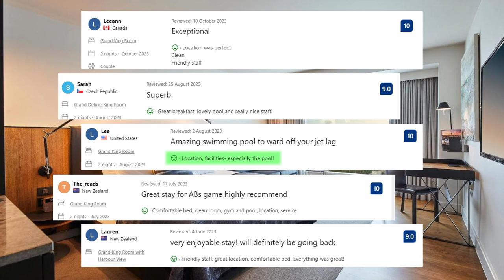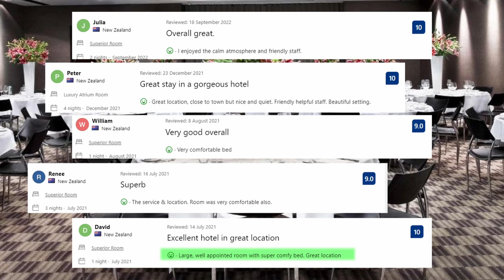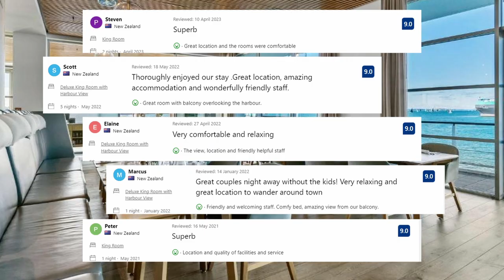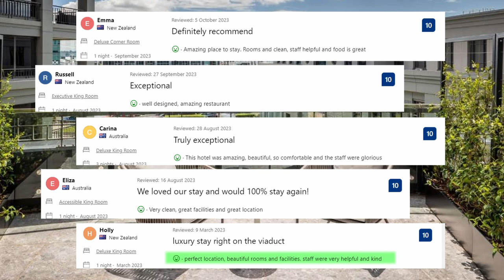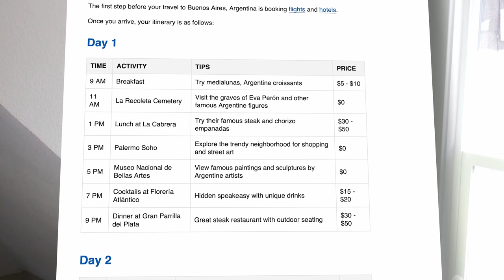Top 5 Hotels in Auckland, Best Hotel Recommendations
TRAVEL INSURANCE package for complete peace of mind, including health emergencies, lost baggage, and cancelled flights

Check out prices and available dates of all 5 hotels in  Auckland from our list:

5. The Grand by SkyCity

4. Sofitel Auckland Viaduct Harbour

Our honest recommendations for top 5 hotels in  Auckland. Look no further if you are planning your stay in  Auckland.

All hotels from our list:

5. The Grand by SkyCity:
Perched majestically near Auckland's iconic Sky Tower, The Grand by SkyCity boasts a central location that provides easy access to the city's major attractions. Guests can indulge in a leisurely stroll to the nearby Viaduct Harbour, where a myriad of restaurants, bars, and boutiques await, or explore the charming streets of Ponsonby, known for its trendy shops and vibrant nightlife. Aotea Square is a short walk from the hotel.  The Grand by SkyCity spoils its guests with luxurious accommodations, featuring elegantly appointed rooms and suites adorned with plush furnishings and breathtaking views of the cityscape...

4. Sofitel Auckland Viaduct Harbour:
Nestled on the edge of the sparkling Viaduct Harbour, the Sofitel Auckland offers guests a prime location within easy reach of Auckland's most iconic attractions. The nearby Wynyard Quarter, with its vibrant restaurants, chic cafes, and lively entertainment, beckons travelers to explore the city's culinary delights and artistic charm. The iconic Sky Tower is a short walk away. The Sofitel Auckland Viaduct Harbour boasts a selection of impeccably designed rooms and suites, each exuding contemporary elegance and supreme comfort. The hotel's inviting pool area invites guests to unwind in a tranquil oasis...

3. Hilton Auckland:
Hilton Auckland, perched elegantly on Princes Wharf overlooking Waitematā Harbour, stands as a beacon of luxury and sophistication in the heart of Auckland. The nearby Viaduct Harbour offers an array of restaurants, bars, and boutiques, inviting visitors to immerse themselves in the city's lively waterfront atmosphere. Auckland's iconic Sky Tower, a short distance away, provides breathtaking views of the city and its surroundings. Each room and suite at Hilton Auckland is a sanctuary of elegance, boasting contemporary design, plush furnishings, and floor-to-ceiling windows that frame panoramic views of the harbor or the city skyline...

2. QT Auckland:
QT Auckland graces the vibrant Viaduct Harbour, a lively waterfront district that pulsates with energy day and night. Nestled amidst upscale restaurants, trendy boutiques, and the city's maritime charm, the hotel provides a gateway to Auckland's most iconic attractions and cultural hotspots. The nearby Sky Tower offers spectacular views of the city, while the Auckland Art Gallery showcases a diverse collection of art, perfect for culture enthusiasts...

1. Park Hyatt Auckland:
Park Hyatt Auckland graces the scenic Wynyard Quarter, offering guests a front-row seat to the picturesque Waitematā Harbour. This central location provides convenient access to Auckland's iconic attractions, including the Viaduct Harbour, Sky Tower, and the Auckland Art Gallery, ensuring a blend of leisure and cultural exploration. The hotel's accommodations are a testament to contemporary luxury. Park Hyatt Auckland offers a range of exquisitely designed rooms and suites, each meticulously appointed with modern furnishings, plush bedding, and breathtaking views of the harbor or the city skyline...